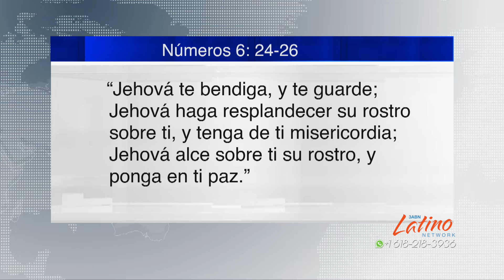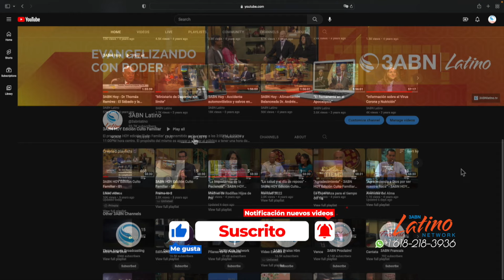3ABN HOY Evangelizando con Poder (Costa Rica)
Evangelizando con Poder, es el evento que cada año 3ABN Latino realiza, donde muchos de ustedes se unen en la predicación del Evangelio a cada rincón de la tierra. Para más información se puede comunicar con nosotros y con gusto le ayudaremos.